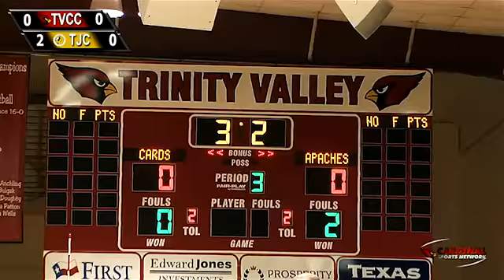2014 Lady Cards vs Tyler - Full Match